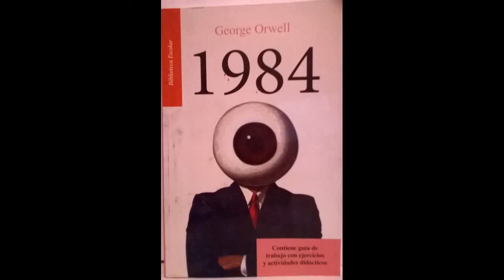3 George Orwell 1984 Parte I, secc 4, 5, 6